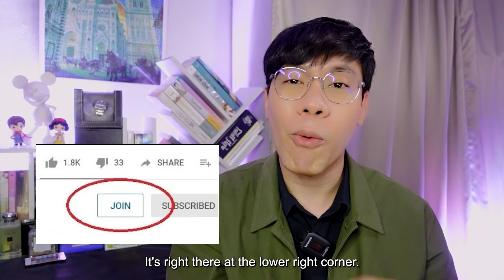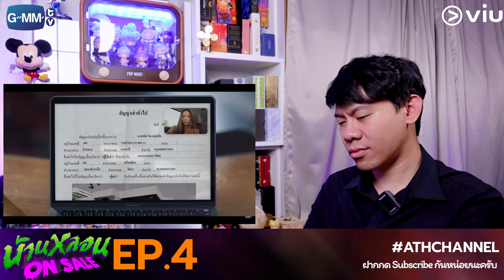(AUTO ENG CC) REACTION + RECAP | EP.4 | บ้านหลอน ON SALE | Peaceful Property | ATHCHANNEL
List
00:00 Intro
03:00 Reaction
47:40 Recap

โฮม (นิว ฐิติภูมิ) ทายาทตระกูลไฮโซชื่อดังของไทย ที่ใช้ชีวิตอย่างสนุกสุดเหวี่ยงไปวันๆ จนกระทั่งปู่ของเขาเสียชีวิต เลยต้องกลับมารับมรดกที่เมืองไทย แต่ทุกอย่างก็ต้องเปลี่ยนเมื่อมรดกที่ปู่ให้มา มันไม่ใช่อสังหาธรรมดาๆ เพราะอสังหาทั้งหมดที่โฮมได้ดันมีข่าวลือว่ามันมีผีทุกหลังจนขายไม่ออกเลยแม้แต่หลังเดียว!  พีช (เต ตะวัน) เชฟมือดีที่ชีวิตต้องเปลี่ยนจากหน้ามือเป็นหลังมือ เมื่อเกิดอุบัติเหตุร้ายแรงและหลังจากที่เขาฟื้น เขาก็ดันกลายเป็นคนเห็นผี!! กลายเป็นคนเก็บตัวอยู่บ้านจนทำให้ ปังปัง (แจน พลอยชมพู) น้องสาวที่บ้าการถ่ายคลิปลง TikTok ของเขาเอือมระอา  แต่แล้ววันหนึ่งพีชก็ได้ไปงานปาร์ตี้เลี้ยงขึ้นบ้านใหม่ที่มีผีสุดเฮี้ยนอยู่โดยปังปังได้ถ่ายคลิปไว้ทั้งหมด และคลิปที่ปังปังถ่ายเอาไว้ก็กลายเป็นไวรัลขึ้นมาทันที
 โฮมเมื่อเขาเห็นคลิปไวรัลอันนั้นก็โกรธจนมือสั่น โฮม และ ทนายกันย์ (มุก วรนิษฐ์) ทนายสาวคู่ใจประจำตระกูลเลยตามหาพีชจนเจอและบังคับให้พีชรับผิดชอบในสิ่งที่เขาทำด้วยการไล่ผีออกไปจากบ้านหลังนั้นให้ได้  เมื่อชายสองคนที่กำลังตามหา "บ้าน" ที่แท้จริงของตัวเองต้องมาร่วมมือกัน "ปาร์ตี้" สุดวุ่นวายของคนสี่คนที่นิสัยต่างกันสุดขั้วกำลังก่อตัวขึ้น
 เรื่องราวมิตรภาพอบอุ่นหัวใจ ชวนขนหัวลุก และเต็มไปด้วยรอยยิ้ม ก็กำลังรอให้พวกเขาไปเจอ และเปลี่ยนนิยามคำว่า "บ้าน" ให้ไม่เหมือนเดิมอีกต่อไป มาเอาใจช่วยพวกเขาได้ใน “บ้านหลอน ON SALE” ทุกวันพุธ เวลา 20:30 น. ทางช่อง GMM25 รับชมย้อนหลังทาง VIU เวลา 22:30 น. ออกอากาศตอนแรก 28 สิงหาคมนี้

กำกับซีรีส์ : จารุพัฒน์ กันนุลา

เต ตะวัน วิหครัตน์    รับบท พีช
นิว ฐิติภูมิ เตชะอภัยคุณ   รับบท โฮม
มุก วรนิษฐ์ ถาวรวงศ์   รับบท ทนายกันย์
แจน พลอยชมพู ศุภทรัพย์  รับบท ปังปัง

“บ้านหลอน ON SALE” 🏠🧟‍♂️
ทุกวันพุธ เวลา 20.30 น. ทางช่อง GMM25
และ เวลา 22.30 น. ทาง VIU
เริ่มตอนแรก 28 สิงหาคมนี้

Founder : Hamudiary